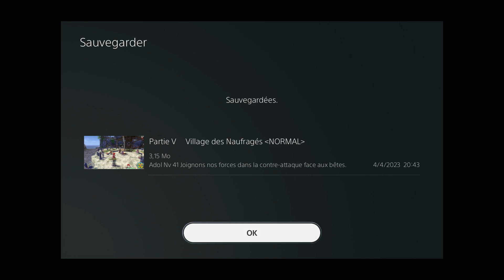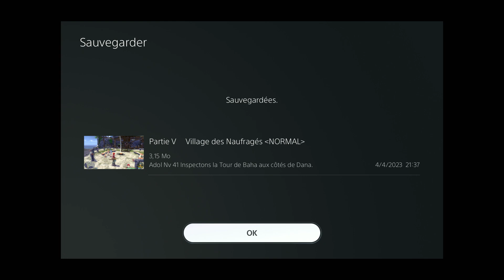Ys VIII, Lacrimosa Of Dana # 11 : Le temple de l'arbre ~ Chris